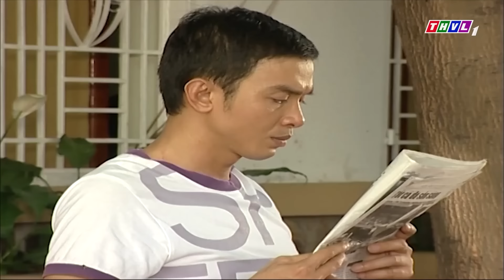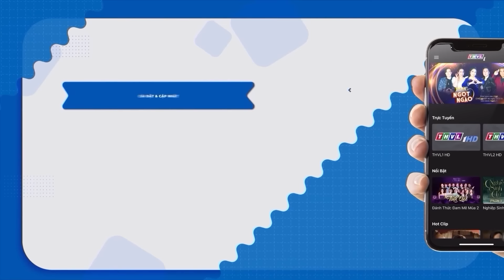PHIM VIỆT NAM MỚI 2024 | CƯỚI CHỒNG LIỆT GIƯỜNG | PHIM NGẮN VIỆT NAM HAY NHẤT